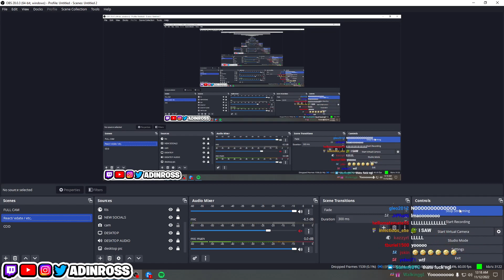Kai Cenat Makes Adin Ross *END STREAM* After FLAMING HIM!!! (FUNNY)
all credit to adin ross